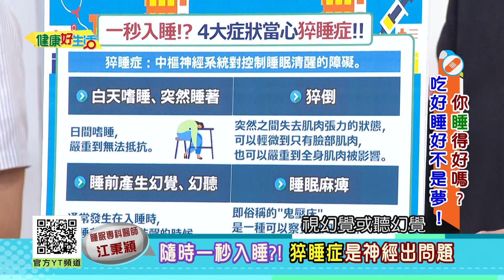江秉穎：睡眠不好要看「睡眠專科」！睡眠疾病有80多種！包含自己知道、與不知道的！嚴重可能影響生活！別自行服用「褪黑激素」、劑量恐過大！「安眠藥」長期影響勿忽視！交給醫師判斷最安全！【健康好生活】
38頻道 年代MUCH台
每周一 ~ 周五